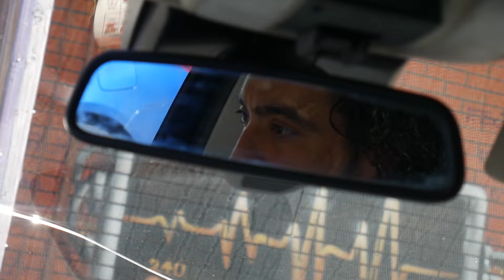Adrenaline France Tour 2019 pt 2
Coach Araneda strikes back again!!!

Entretiens Privés en France
2-3 novembre Strasbourg
10-12 novembre Parls
14-15 novembre Lyon

Les thématiques oscilleront autour de la programmation évolutive, du développement de la puissance de saut et de la faculté d’accélération chez l’athlète élite. Pour plus de détails en MP svp.

La préparation d’aujourd’hui assure la performance de demain. À bientôt la France!!!

Petit Teaser 45s de ma récente préparation!!!